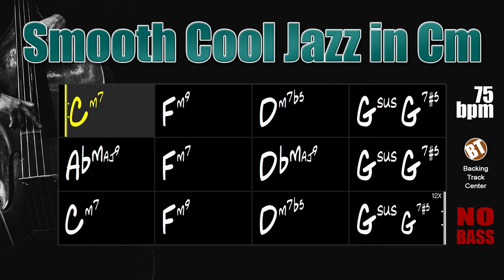Smooth Cool Jazz NO BASS Backing Track in Cm - 75bpm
Smooth Cool Jazz NO BASS Backing Track in Cm - On top of this inspiring harmony and rhythms, the bass player will be able to apply several accompaniment lines.

This is a 12 bar smooth jazz where you can apply bass lines over the C minor scale. Apply triads, tetrads, pentatonic scale and major scale modes. There are a multitude of melodic possibilities for this beautiful harmonic progression.